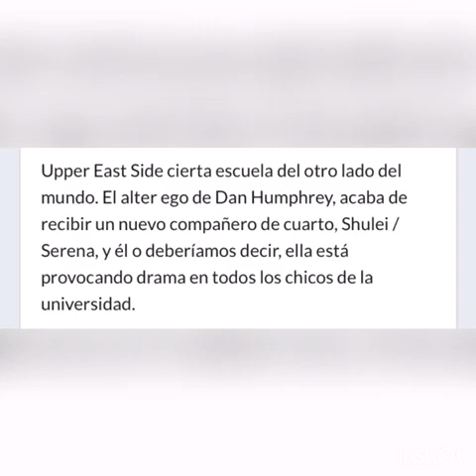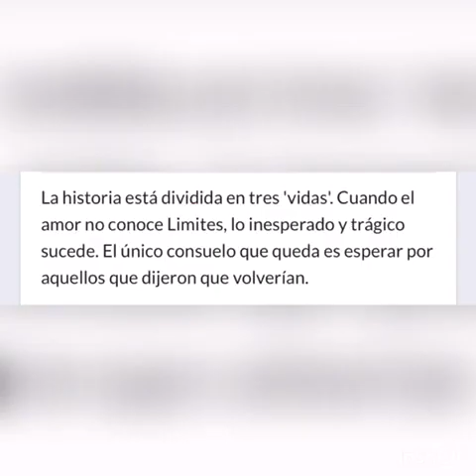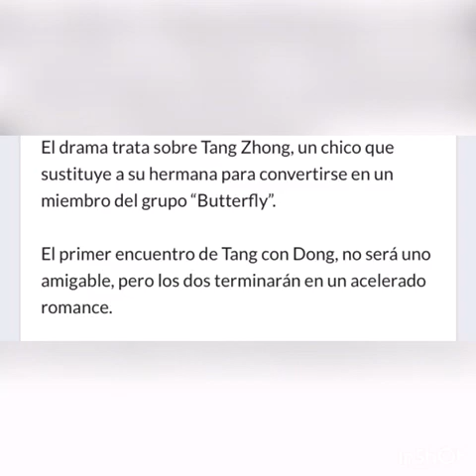ZHANG HE - TOP 12 Doramas + 1 película Actor chino. Recomendaciones de dramas chinos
Male Chases Female First, Amnesia, Second Chance, Steamy Kiss, Xianxia, Adapted From A Novel, Married Couple, Fate, Revenge, Historical Fantasy